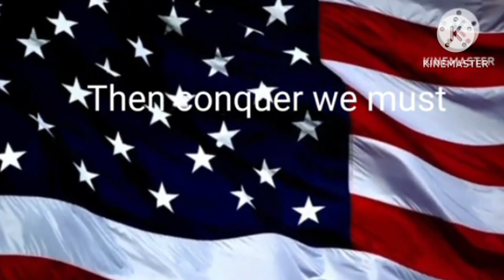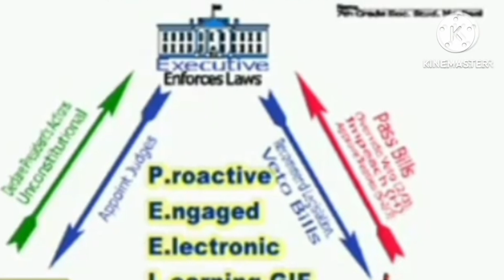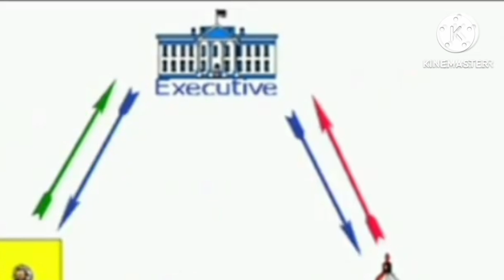The Nightly At 9 🇺🇸